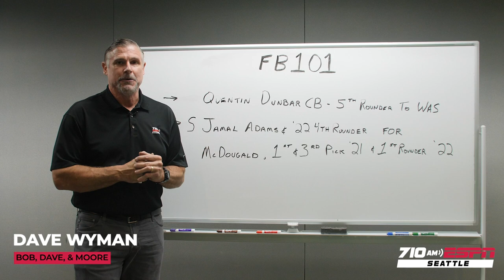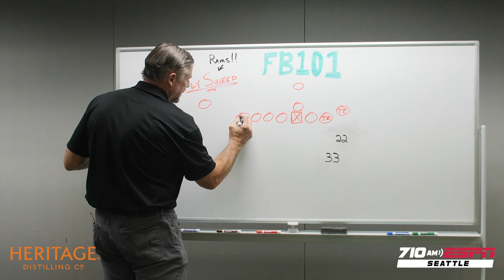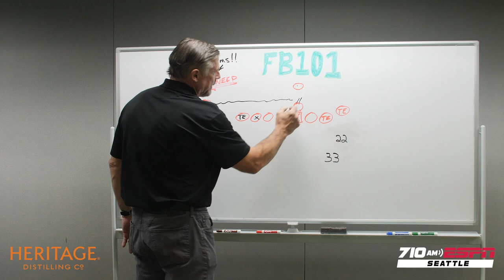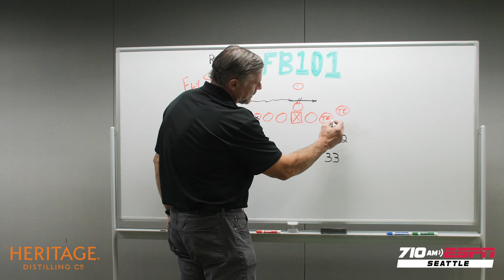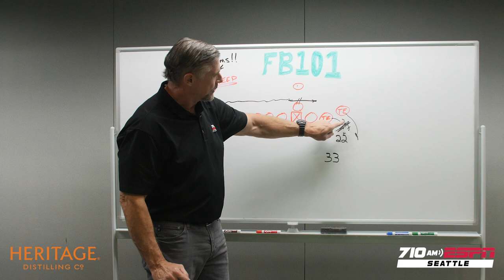Seahawks Football 101: Impact of Jamal Adams and Quinton Dunbar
710 ESPN Seattle's Dave Wyman breaks down the Seattle Seahawks' Week 1 win over the Atlanta Falcons and how new secondary members Jamal Adams and Quinton Dunbar made an immediate impact on defense. He looks at the third play of the second quarter, where Dunbar and Adams were able to identify a jet sweep and deal with blocks from a pair of tight ends, allowing Adams to tackle Atlanta wide receiver Calvin Ridley for a 1-yard loss.